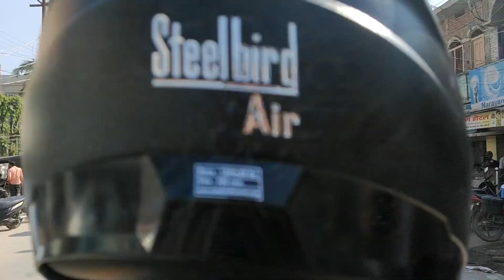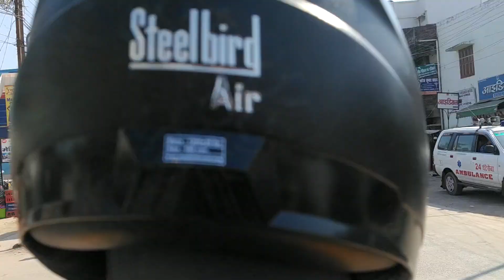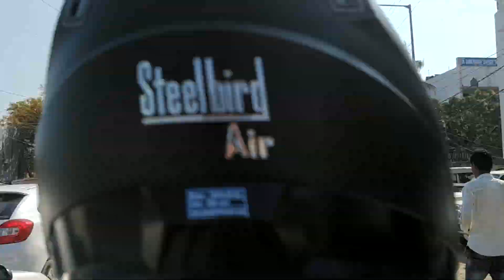DARBHANGA City Tour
Darbhanga city Tour by motorbike.